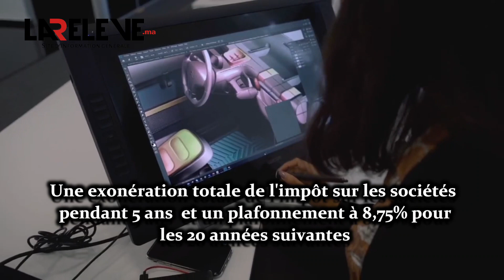Industrie automobile : Le Maroc devenu leader au niveau du continent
Rabat entend attirer davantage d'investissements étrangers dans la construction automobile et relever les défis de l'électrification et de la production 100 % locale...